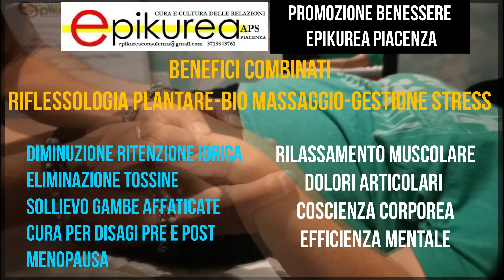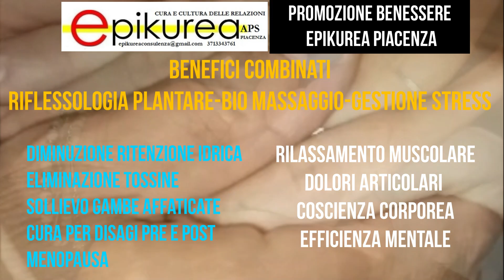Riflessologia Plantare una opportunità in Epikurea Piacenza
menopausafeliz menopausafelice La riflessologia plantare porta al nostro equilibrio psicofisico e somatico numerosi benefici. Interviene nei disturbi del ciclo mestruale, nei fastidi della PREMENOPAUSA e accompagna la Menopausa permettendo alle donne di trovare beneficio e benessere in quei momenti e cicli di vita importanti Determinante ritrovare una quotidianità più serena!
Il riflessologo agisce si, a livello fisico e dunque stimolando i punti riflessi corrispondenti ai nostri organi e alla nostra struttura ossea, ma si occupa anche di liberare i QI canali di energia e le nostre 5 emozioni principali come insegna la medicina cinese: TRISTEZZA, PAURA, GIOIA, PREOCCUPAZIONE, RABBIA.
Stimola il sistemaimmunitario, la produzione di ormoni, stimola la circolazione aiuta i nostri polmoni e la nostra schiena oltre ad alleviare cefalee e disturbiintestinali.
Il resto lo scopriamo insieme
Diventa socio sostenitore di epikureapiacenza iscriviti e con soli 20 € aiuti i progetti contro il bullismo e la parità di genere dedicati ai ragazzi della Comunità di Bobbio e riceverai gratuitamente l'opportunità di provare GRATUITAMENTE
1 RiflessologiaPlantare 2. massaggio collo mani schiena 3. gestione stress e potenziamento mentale medicinacinese benessere prevenzione salute 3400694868 per appuntamento